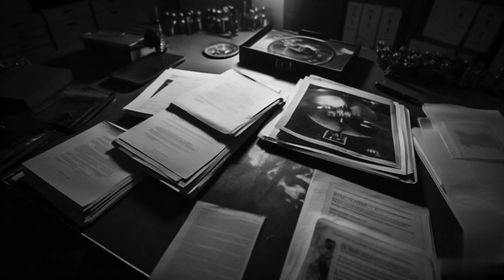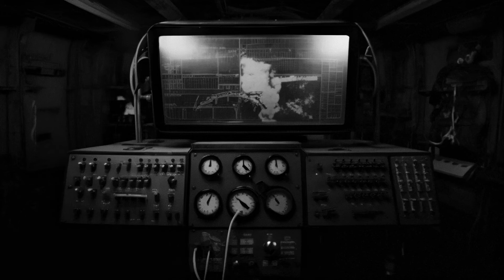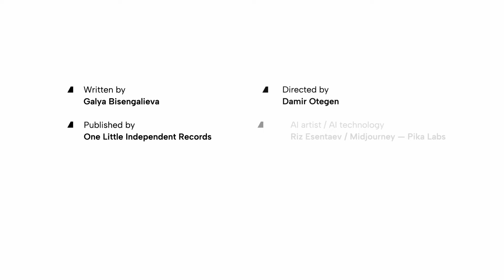Galya Bisengalieva - Alash-kala (Official Music Video)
“Alash-kala” by Galya Bisengalieva

Directed by Damir Otegen
AI Artist - Riz Esentaev